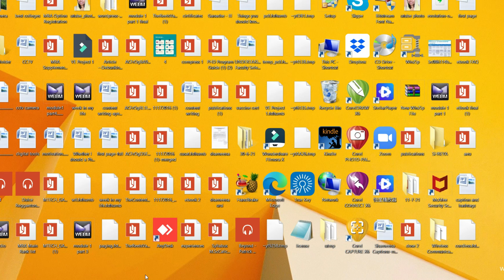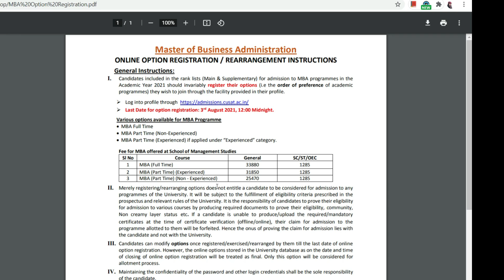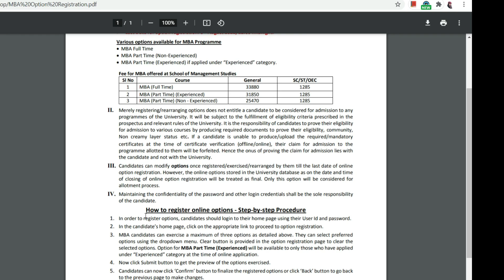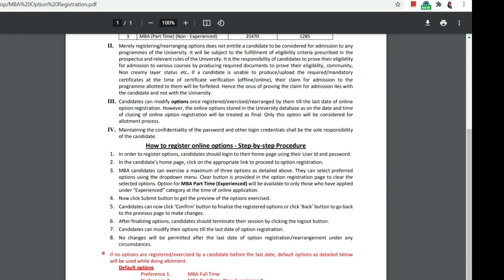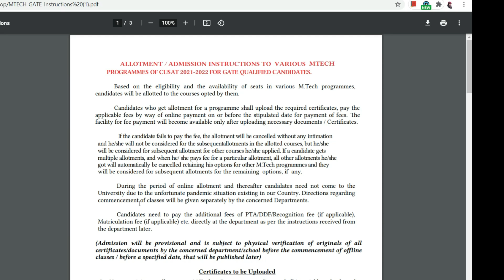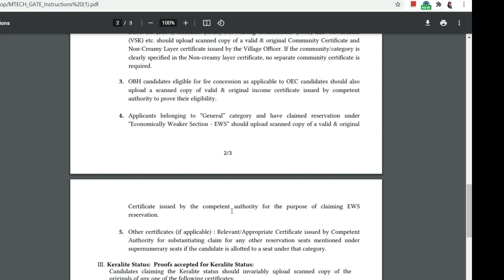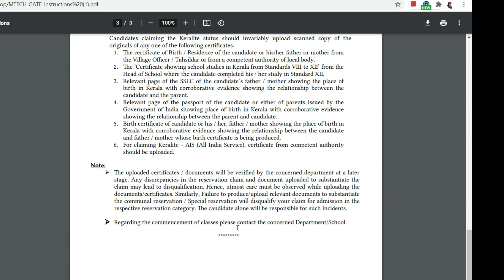CUSAT CAT 2021 || Admission Updates || 01-08-2021 || Malayalam || Dr Shameena Rahman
I am Dr.Shameena Rahman, a PhD holder in Electronics.

In this video, I am discussing about admission updates of Cochin University of Science and Technology  CAT 2021.